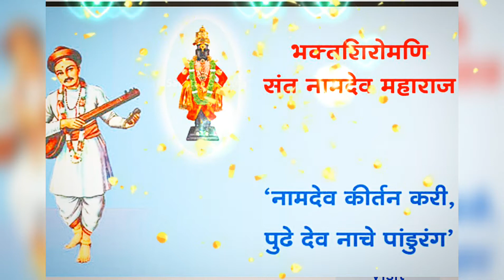संत नामदेव की कहानी 🙏Sant Namdev संत नामदेव - New Bhakti Story In Hindi | Hindi Devotional story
Sant Namdev संत नामदेव Story In Hindi - New Bhakti Movie | Hindi Devotional Movie | Indian Movie#Namdev
संत नामदेव की जीवनकथा | Saint Namdev Story in detail
संत नामदेव महाराज के जन्म व विट्ठल मंदिर पंढरपुर के दर्शन की कथा | Sant Namdev Maharaj Ki Katha -1 पंढरपुर के दर्शन की कथा | Sant Namdev Maharaj Ki Katha -1

Sant naamdev ki katha,
Sant naamdev maharaj ki katha,
Sant naamdev maharaj kaun the, bhakti katha,
Biththal bhagwan,
Guru bhakti katha,
Sant naamdev,
Pandharpur,
Sant naamdev story in hindi, new bhakti story,
Sant naamdev movie,
Sant naamdev maharaj katha,
Hindi Devotional story,
Hindi Devotional movie,